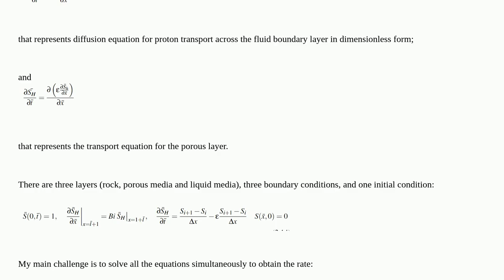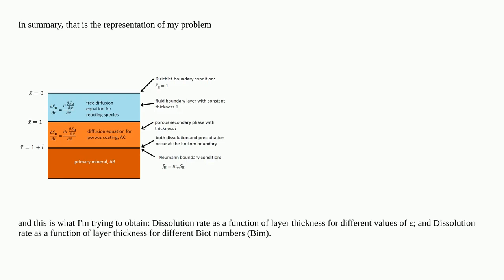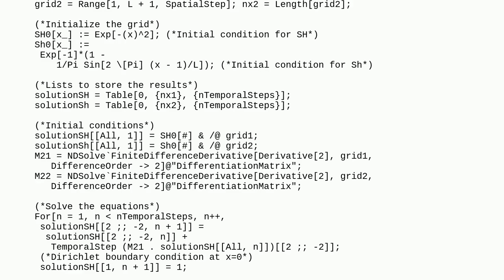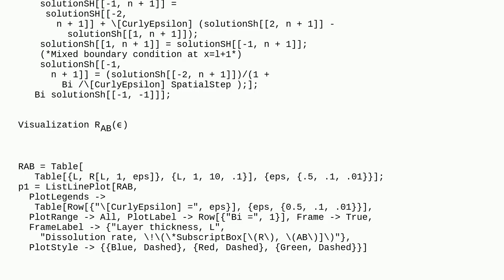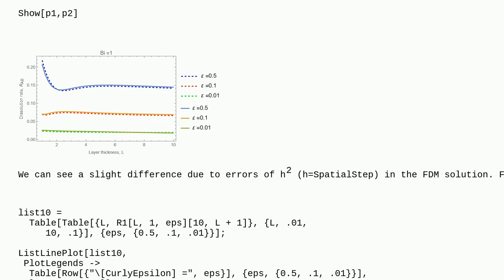Mathematica: Method of lines - Dirichlet and mixed BC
Method of lines - Dirichlet and mixed BC

A special thanks goes out to the community

  chemistry differential-equations finite-element-method plotting finite-difference-method